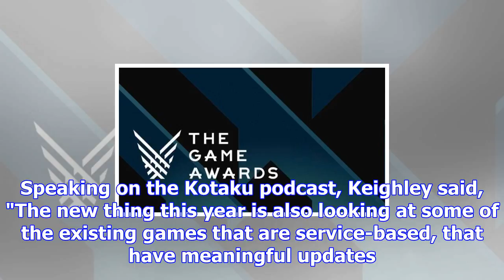The game awards 2017: all the trailers, winners, and how to watch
Over the past 14 years, The Game Awards have really come into their own. The event's early days as t...